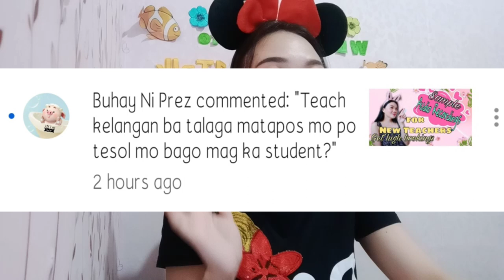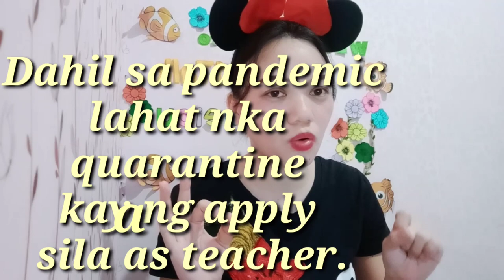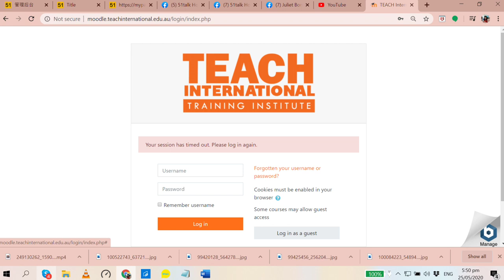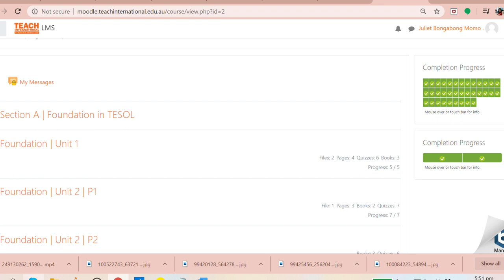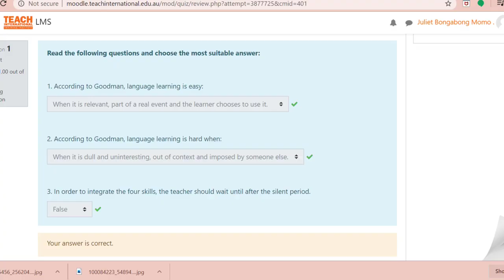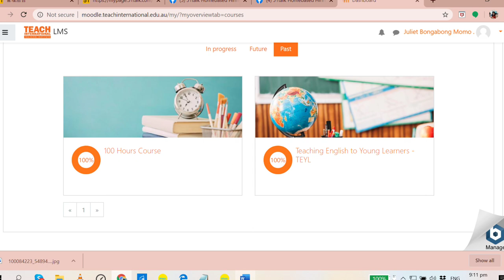51talk How to Accomplish TESOL and TEYL | New Teacher's Guide | Teacher Juliet Bridget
51talk How to Accomplish TESOL and TEYL | New Teacher's Guide | Teacher Juliet Bridget

Be part of 51Talk's growing family! Join us!
Apply Now !

* 51talk Sample Audio Recordings | Tips to get high and more bookings| Tips for New Qualified Teachers

* 51talk Answering New Teacher's Whys .??? Low bookings at Matagal na Launch |Tips to get a bookings

God bless aspiring teachers ❤️❤️❤️

Skype ID:  live:.cid.1fd397f0f917a0d8  or Lao Shi Juliet Bridget